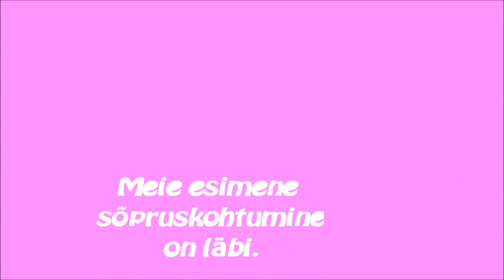Viimane osa sõpruskohtumisest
FC Ülenurme tüdrukud